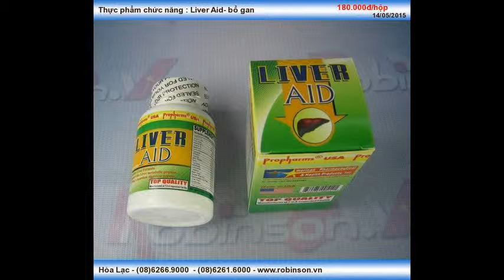Viên bổ gan Lived Aid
Liên hệ: Phòng bán hàng Robinson - Cty Hòa Lạc Tel: - Viên Live Aid bổ gan, ViênLive Aid bổ gan, Viên bổ gan Lived Aid, Lived Aid, Thực phẩm bổ gan Lived Aid dạng viên nén , Thực phẩm bổ gan Lived Aid hàng Mỹ, Thực phẩm bổ gan Lived Aid, Thực phẩm bổ gan, Giải độc gan - Lived Aid, Thực phẩm chức năng Lived Aid dạng viên nén, Thực phẩm chức năng Lived Aid - Bổ gan hàng Mỹ, Thực phẩm chức năng Lived Aid - Bổ gan, Thực phẩm chức năng Lived Aid, Thực phẩm chức năng bổ gan Liver Aid hàng Mỹ, Thực phẩm chức năng bổ gan Liver Aid, Thực phẩm chức năng bổ gan, Liver Aid - Giải độc gan cực tốt của Mỹ, Thực phẩm chức năng : Liver Aid- bổ gan